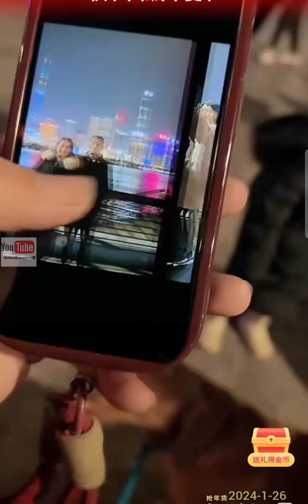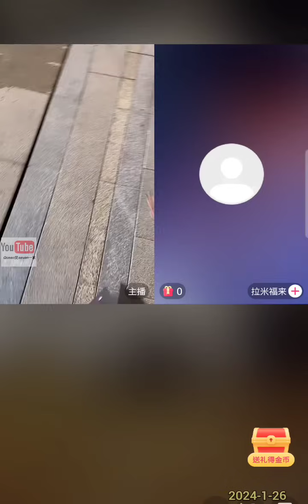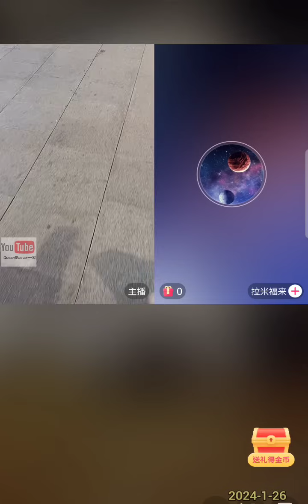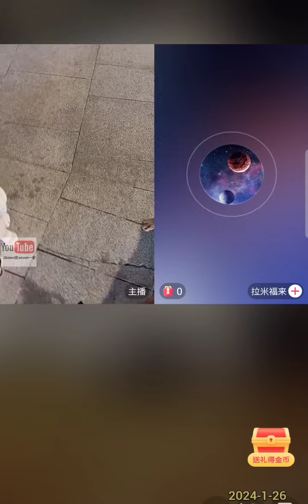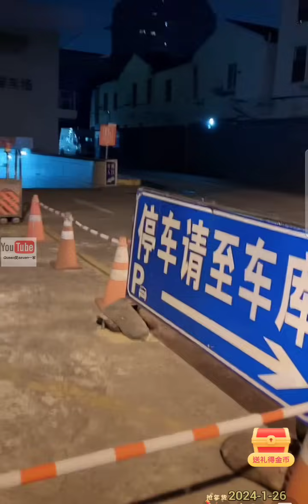拉布拉多seven老四💕2024-1-26💕Labrador seven💕Queen爱賽文一家 seven老四小迷糊 💕queenlee